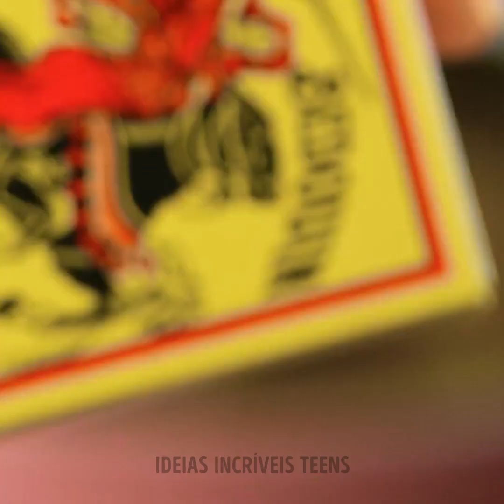Truques úteis para cozinhar e truques alimentares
TEMPO:
00:00 Truques simples de cozinha
01:40 Descascamento fácil de pimentões
10:27 Como fazer almôndegas rapidamente
13:11 Tábua de corte inteligente